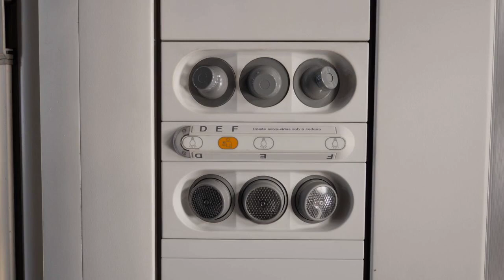Breaking the Stigma- Mental Illness Story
The creator's personal experiences of living with mental illness and aims to raise awareness about mental health issues. The video discusses common misconceptions and stigmas associated with mental health, encourages people to seek help and find support, and offers advice and resources for those struggling with mental health issues. The overall message of the video is one of hope and empowerment, promoting understanding and awareness of mental health issues.